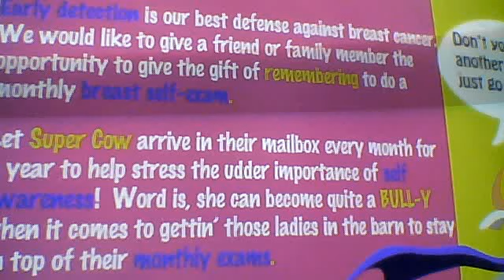CheckUrUdders.com Jingle Contest Entry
Written by Latisha Lee